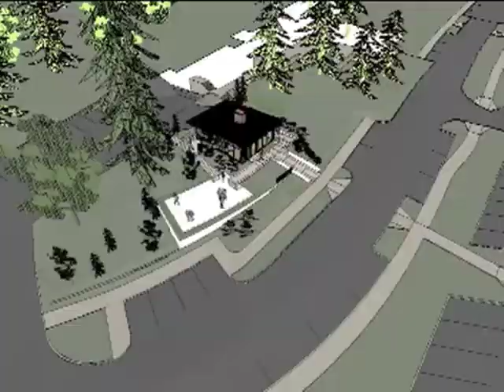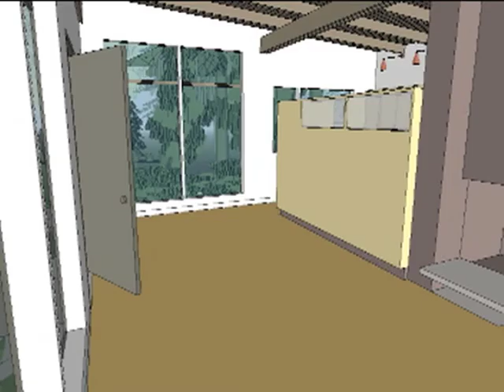Belluschi Pavilion at Marylhurst University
Here is a video of the upcoming Belluschi Pavilion at Marylhurst University! Check it out!